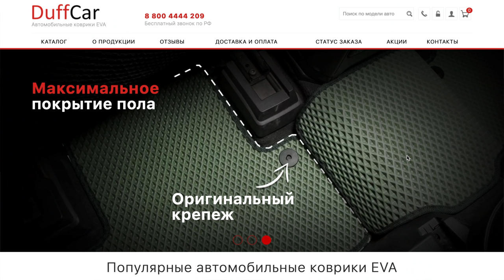ЭТО НОВАЯ БМВ 3! НЕ СМОТРИ, А ТО ЗАХОЧЕШЬ ЭТУ ЗАЖИГАЛКУ! БЕШЕНЫЕ ЭМОЦИИ ОТ ТЕСТ ДРАЙВА BMW 330i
Эта тачка просто пушка! Давно я так не кайфовал от управления автомобилем. Машина однозначно новая и чувствуется, что внутри авто больше места и гораздо комфортнее стало. Сиденья ставят от Х3 и они выше т.е. ты не сидишь на полу, как это было раньше! Друзья, по видео не передать это действительно нужно испытать в живую! Это не реклама БМВ, но мне машина очень понравилась.